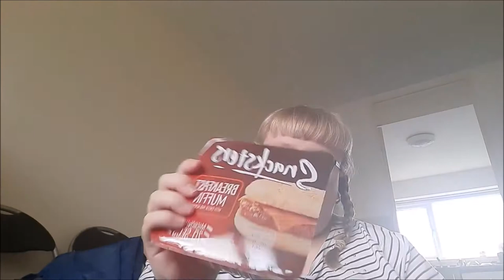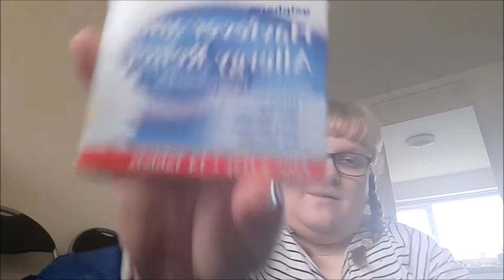Haul #9 - Huge Home Bargains Haul!